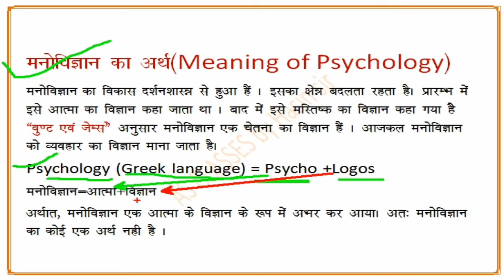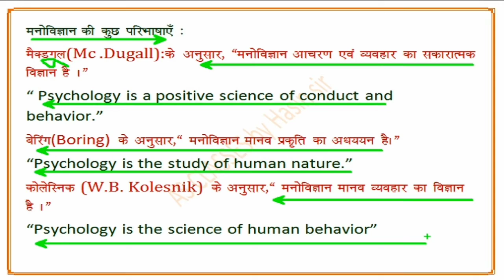मनोविज्ञान | Psychology | Bed Uptet Ctet के लिए | AS CLASSES